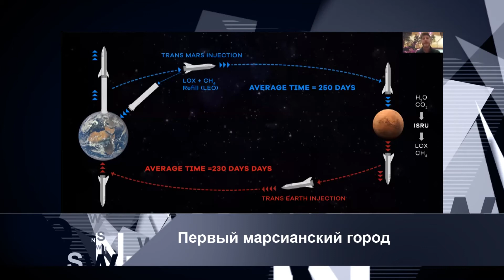Первый марсианский город: каким он будет? INEWS #44 от 08.04.21.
0:56 – Когда в России появятся первые электрические самолеты?
2:23 -  Компанию Apple обвинили в пожаре.
3:02 - Американские исследователи смоделировали первый марсианский город.

В ближайшие 10 лет в России появятся первые коммерческие электро-самолеты. Об этом ТАСС рассказал глава Минпромторга России Денис Мантуров. По словам министра, первый российский самолет с электродвигателем поднимется в воздух в ближайшее время. Речь идет об экспериментальной модели на базе Як-40, которую оснастили электрическим авиадвигателем на высокотемпературных сверхпроводниках мощностью 500 кВт. В феврале в Новосибирске состоялся наземный этап испытаний этого самолета. Разработка электрических самолетов - это одно из новейших направлений в развитии авиационной техники. В пассажирской авиации такие самолеты пока не используются вообще, но некоторые компании электрифицируют маломерные воздушные суда. Главные преимущества электрических самолетов - это экологичность и комфорт. Такие аппараты позволят сократить вредные выбросы в атмосферу, кроме того они не такие шумные и имеют меньшую вибрацию, чем обычные самолеты.

Компанию Apple обвинили в пожаре. Житель Филадельфии подал иск в суд, в котором заявил, что его дом сгорел из-за неисправного планшета Ipad. По словам истца, загорелся неисправный аккумулятор гаджета. При этом ничего того, что могло бы привести к поломке потерпевший не делал. В итоге возгорание привело к пожару, в результате которого сгорел целый частный жилой дом. Потерпевший уже получил выплату от своей страховой компании, но теперь намерен взыскать компенсацию и с компании Apple. Как передает портал The Register, это не первый подобный иск к компании.

Как могут выглядеть первые поселения на Марсе? Американские архитекторы совместно с исследователями Красной планеты создали модель первого марсианского города. Его назвали Нюйва, в честь древнекитайской богини, создательницы человечества. Согласно проекту, город располагается в скале, что защищает его от радиации и метеоритов, но при этом дает доступ к прямому солнечному свету. Здесь смогут проживать 250 тыс. человек. Внутри скалы предусмотрена вся необходимая городская инфраструктура: больницы, школы и университеты, спортивные, культурные и торговые центры, вокзалы, общественный транспорт. Несколько уровней города связаны между собой скоростными лифтами. На поверхности скалы размещены солнечные батареи и сельскохозяйственные площади. Основным продуктом питания для местных жителей станут растения. Так как растениеводство требует меньших ресурсов, чем животноводство. Авторы проекта, уверены, что между Марсом и Землей каждые 26 месяцев будет курсировать космический шаттл и даже предположили, сколько будет стоить проезд в космической электричке - порядка 300 тыс. долларов в одну сторону. Все материалы, необходимые для строительства города предполагают добывать на Марсе путем обработки углерода и других минералов.